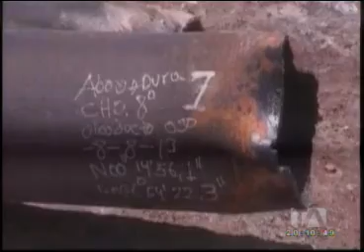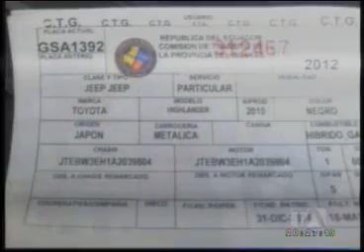Noticiero 24 Horas 09/08/2013 (Emisión estelar)